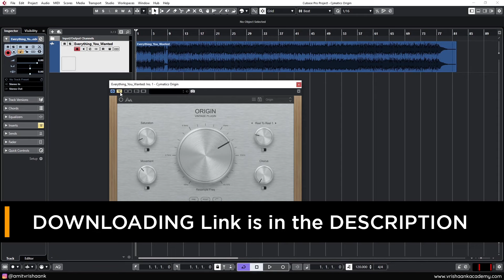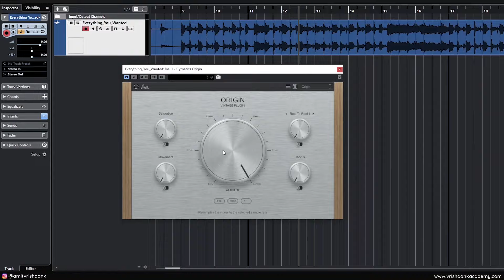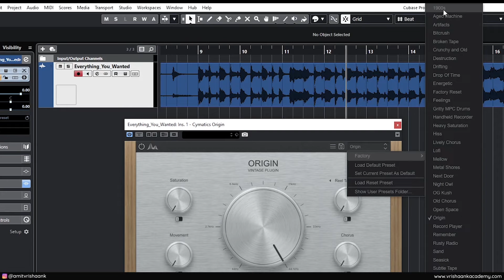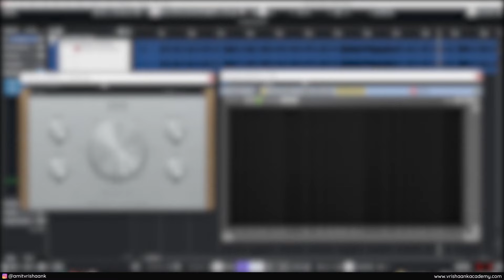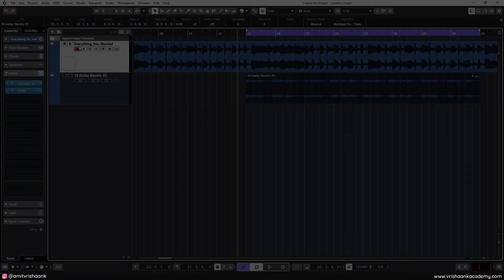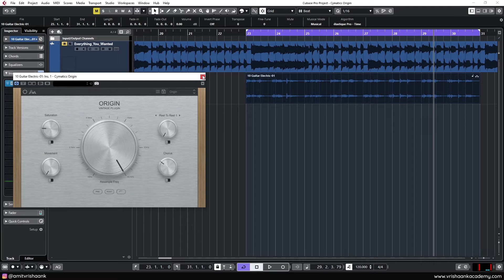Best LoFi Plugin : Cymatics Origin | How to Use Cymatics Origin LoFi Plugin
In this video, I have explained one of the best Free Lo-Fi vintage plugins called Cymatics Origin.
I have explained this plugin in detail and how to use it. The Saturation feature of this plugin in my favourite.

✅ Join Our Next Batch of the Flagship MPMM Group Coaching,
Learn complete and step by step Music Production & Mixing Mastering